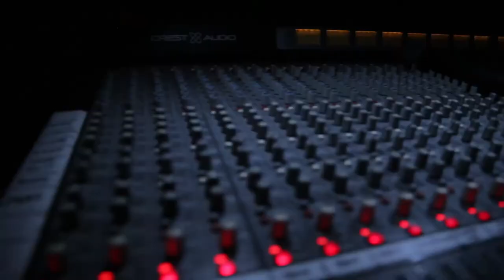Lizt Alfonso Dance Cuba-LATIDO